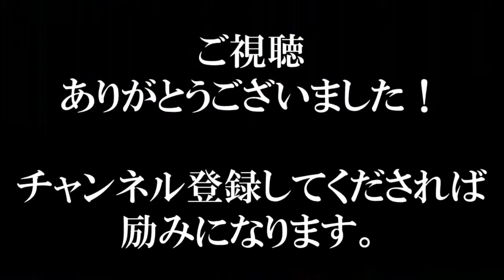朴槿恵大統領逮捕クルー!?菅義偉官房長官 記者会見で『日本とは何の関係も影響もない』秒速論破！最新面白国会中継2016年11月1日